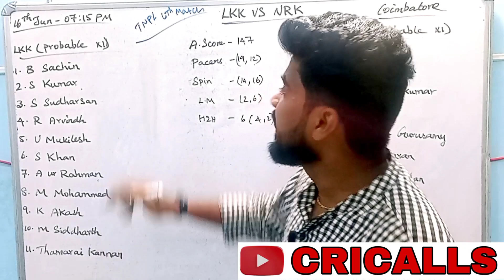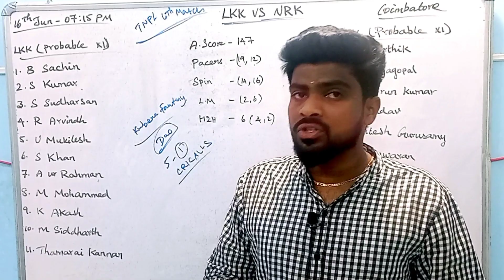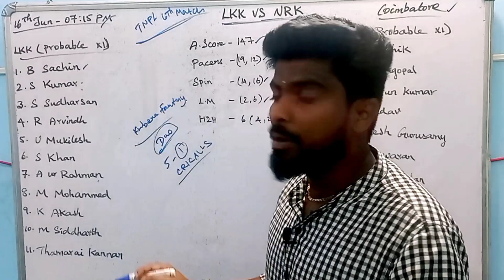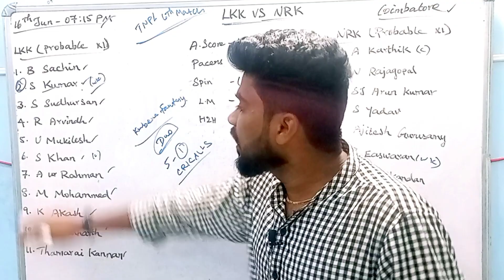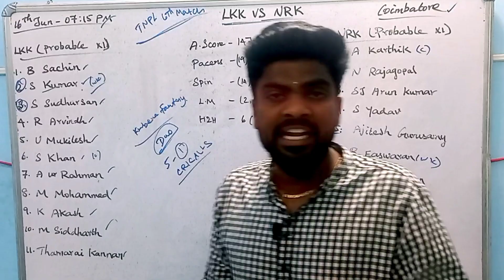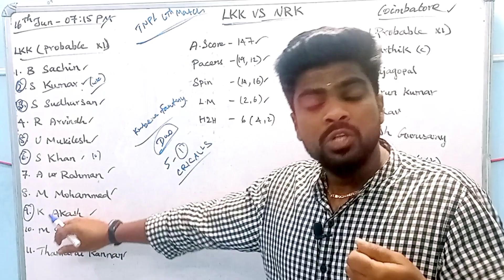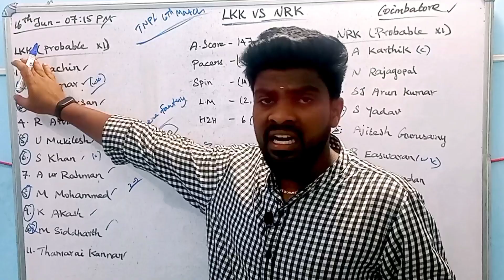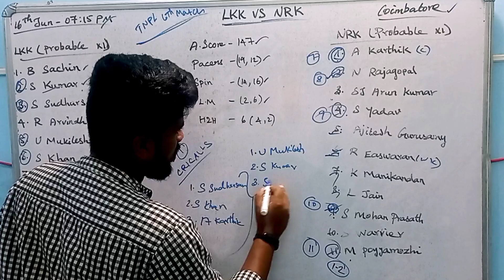LKK vs NRK TNPL 6th Match full preview Tamil|Board preview|Dream11 Tips|C&VC options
Kubera App

MYMASTER11 App

BATBALL11 App

Sportasy App